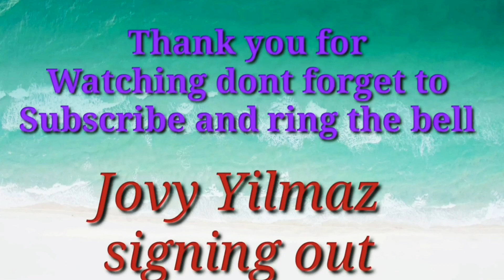Nakapag swimming din,Di na mapigilan mga anak ko.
3yrs here already in Giresun Turkey Nakapag swimming din di na napigilan mga anak ko. Sa ganda ng tubig sa dagat kay sarap mag tampisaw kaya lang medyo limited palang malamig pa.18°c pa yan nag swimming na sila...First time ng bunso ko maligo sa dagat,sobrang saya ni mert kahit nanginginig sa lamig.Jiya naman di makapaniwalang makaligo siya sa dagat.Ang saya saya ng araw na ito.Salamat Panginoon sa araw araw Amen.
Follow our Page.Jovy Yilmaz Family